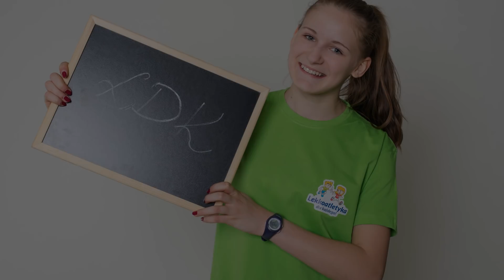Sesja zdjęciowa LDK! - 18-19.11.2017 Toruń